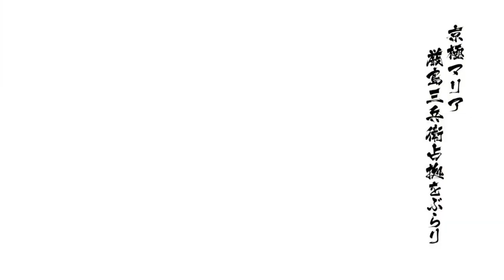Maria and Oichi gameplay!! | Sengoku BASARA 4 Sumeragi (Hardest Difficulty) (WITH ENGLISH SUBS!!)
These two women have very unique and intriguing fighting styles. Which one do you like more?

Also Matabei is on something for sure.

I make these videos because I want to share the love of Sengoku BASARA with others.
It's my favorite game, and I know many people were bummed when the 4th installment didn't get localized.
Hopefully with these videos, I can give you a glimpse of what we could have gotten!

All English text shown in the video is an edited rough translation, and may not always be completely accurate. (I'M NOT JAPANESE)

Sengoku BASARA 4 Sumeragi has no official English release as of July 2022, and can be played on the PS4, and does not require a Japanese PSN account to do so.